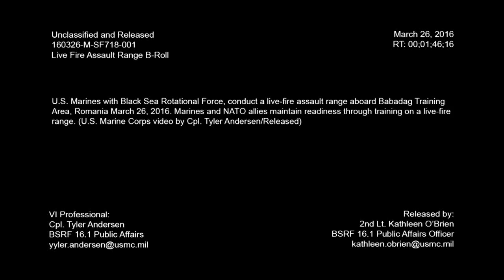War | U.S. MARINES CONDUCT A LIVE-FIRE ASSAULT RANGE IN ROMANIA